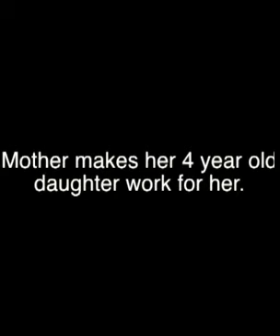Exploitation of children for begging and trade. children NOT FOR SALE.MOROCCO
Exploitation of children for begging and trade.
L'exploitation des enfants pour la mendicité et le commerce.
La explotación de niños para la mendicidad y el comercio.
Ausbeutung von Kindern zum Betteln und Handel.
Эксплуатация детей для попрошайничества и торговли.
إستغلال براءة الأطفال للتسول و التجارة.
This so called "mother" has been spotted in the streets of Nador, Morocco making her 4 year old daughter, Romayssa, work as a tissue vendor. The logical step to take was talking to the mother in a desperate way to convince her that what she is doing is wrong.
We did what we thought was right and Mr spent over 6 minutes talking to her but when we left her and came back for a second time (an hour later, 1:30 AM) we saw Romayssa with other tissue packs trying to sell them.